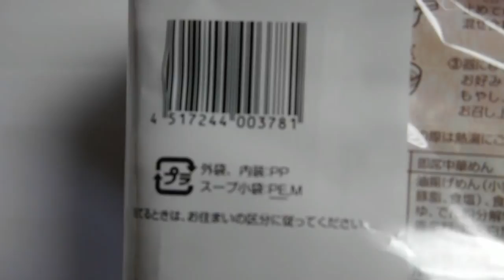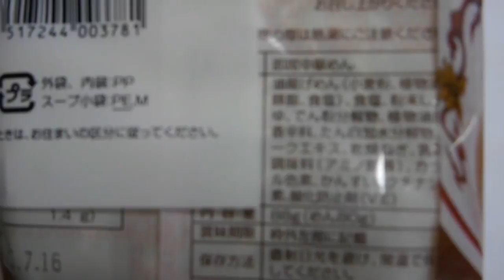Japanese ramen,Soy sauce ramen,Japanese food exporter in Japan,Ramen in soy sauce-based soup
japanese groceries
japanese festival food
japanese snack food
japanese food history
history of japanese food
japanese junk food
japanese famous food
naruto japanese food
food japanese
japanese food recipes with pictures
traditional japanese cuisine
authentic cuisine
japanese food in singapore
best japanese buffet in singapore
easy to make japanese food
easy japanese food
facts about japanese food
japanese fast food chains
ordering food in japanese
calories in japanese food
japan cooking
sbs cooking
table manners in japan
recipes for sushi
free food recipes
japanese menus
common japanese food
japanese word for food
nato japanese food
japanese food for kids
japanese baby food
japanese food buffet
japanese food images
japanese food pyramid
japanese culture food
manners in japan
comfort foods recipes
savoury food recipes
rice japan
about japanese food
japanese food products
japanese party food
low carb japanese food
japanese food blogs
list of japanese foods
japanese plastic food
japanese christmas food
japanese staple foods
top 10 japanese food
japanese fried food
japanese food seattle
delicious japanese food
japanese cookie recipes
japanese dishes recipe
variety of dishes
top 10 dishes
best japanese food in singapore
nice japanese food in singapore
asian recipes easy
chinese traditional foods
japanese cuisine menu
best food tokyo
japanese fast food restaurants
japanese food in america
dongo food japanese
japanese foods recipes
japanese foods recipe
japanese food dishes
typical dishes
japanese rice based dish
japanese food in japan
easy japanese dessert recipes
japanese dessert recipes easy
japanese food traditions
cooking japanese food
japanese food cooked in front of you
delivery japanese food
japanese healthy food
most popular japanese food
japanese popular food
best japanese foods
buy japanese food
common recipes
japan manners
savoury japan
prepped food
youtube food recipe
recipes from food i have